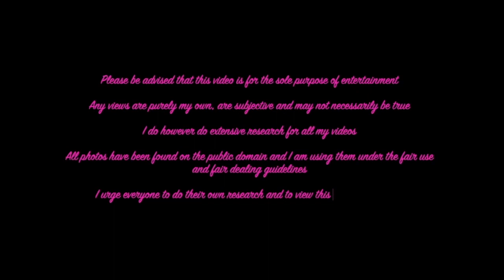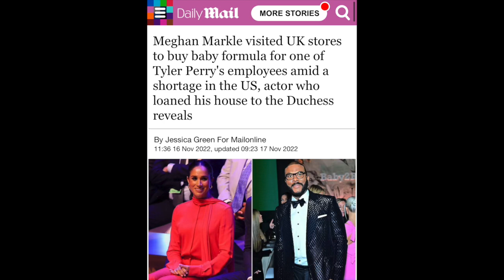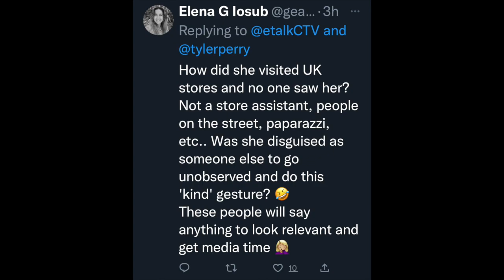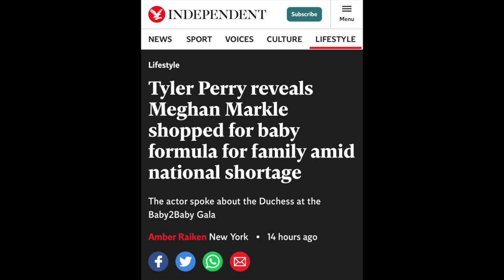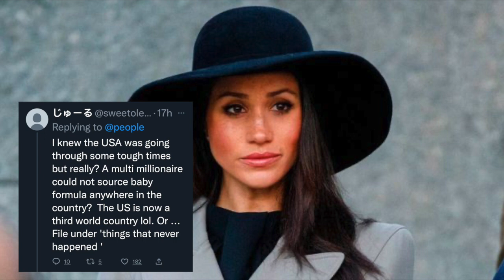Meghan's Hysterical Baby Formula Fabrication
Hahahahahahahahah

You are seriously not going to believe this one!

Apparently Meghan went shopping, during the time she was in the UK for the Platinum Jubilee to buy baby formula because Tyler Perry's assistant couldn't find any in the US

She went SHOPPING without being seen in one of the business time and nobody saw her?

The laughs just keep getting bigger 😆